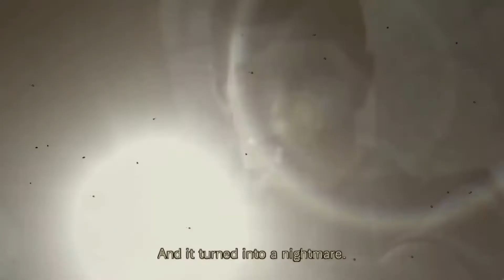RESIDENT EVIL VILLAGE ¿VALE LA PENA? 🤔